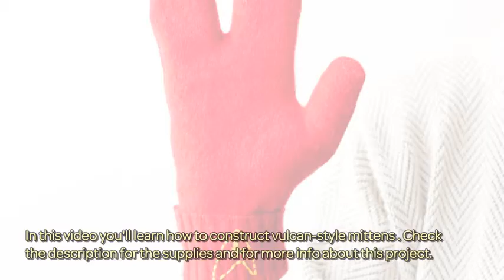Construct Vulcan-Style Mittens - DIY Style - Guidecentral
About this DIY project:
- Title: Construct Vulcan-Style Mittens

Supplies:
- Old wool sweater
- Sewing machine
- Scissors
- Embroidery thread (optional)